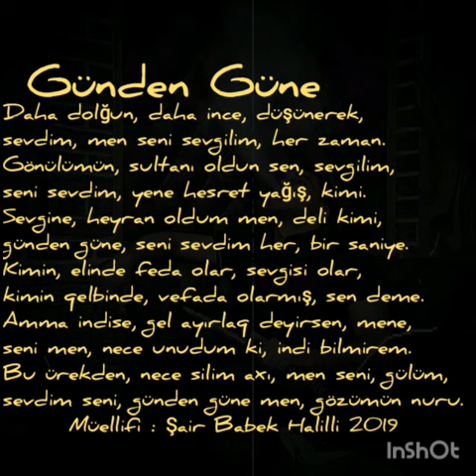Babek Halilli Günden Güne adlı yeni şeirim 2019